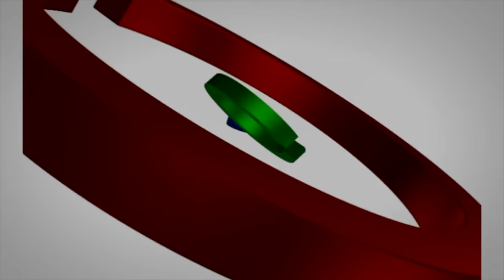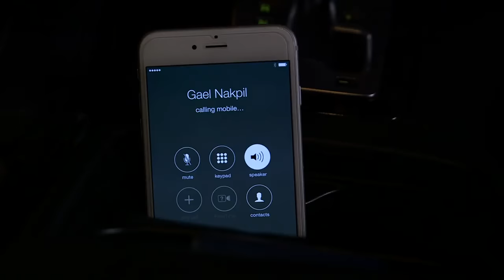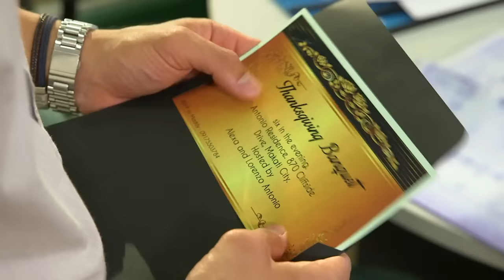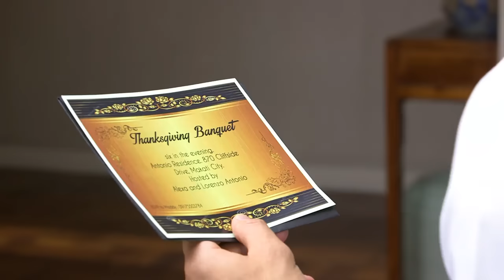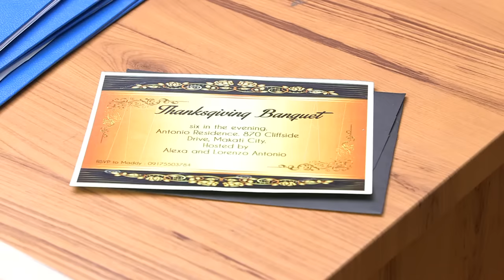Full Episode 15 | Bridges of Love English Dubbed